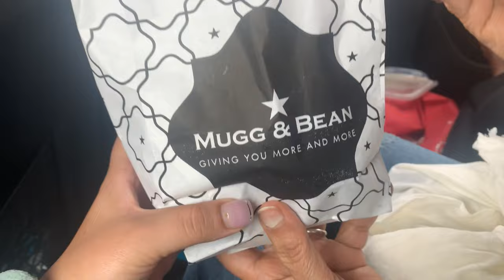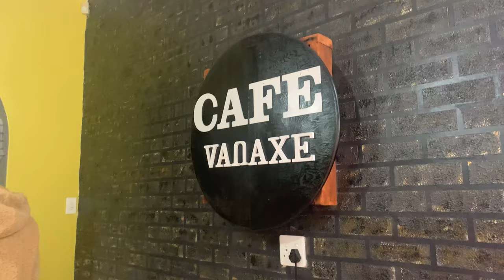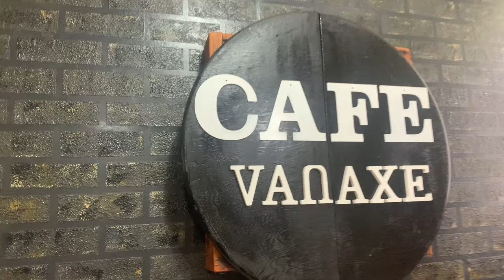sabie A trip to sabie South Africa part 1 day of arrival